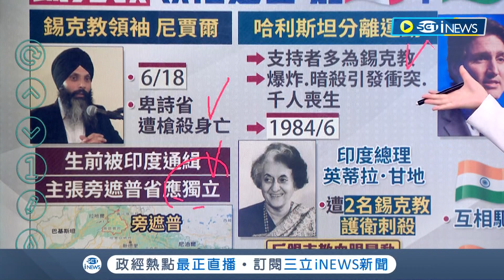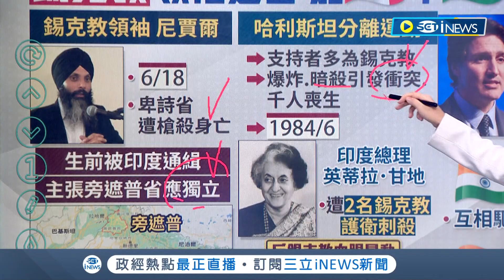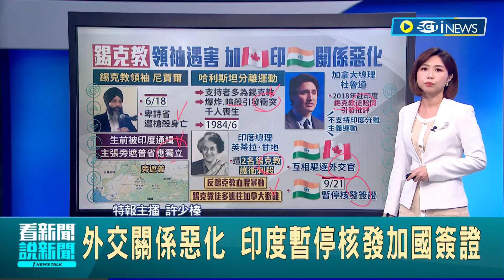錫克教領袖遇害不單純？杜魯道懷疑印度派人刺殺 兩國互相驅逐外交官 印度暫停核發加國簽證│記者 許少榛│【國際局勢】20230922│三立iNEWS